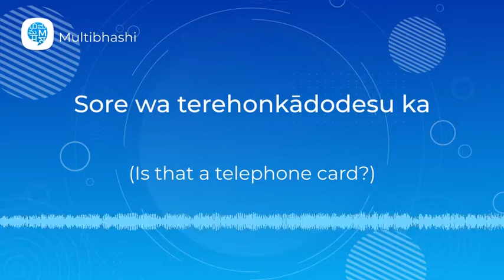How to pronounce 'Sore wa terehonkādodesu ka)' (Is that a telephone card?) in Japanese?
"Hello all!
Our Japanese word of the day is 'Sore wa terehonkādodesu ka)'
It means 'Is that a telephone card?'

It’s very easy to learn its correct pronunciation with Multibhashi Japanese Learning.

If you wish to learn Japanese or any other language in detail and present it confidently before anyone or anywhere, get in touch with us and find yourself speaking the language fluently within just a few days!